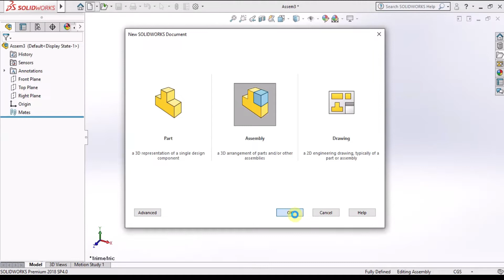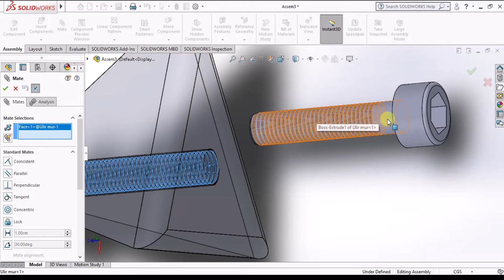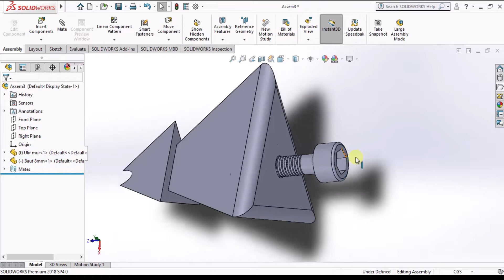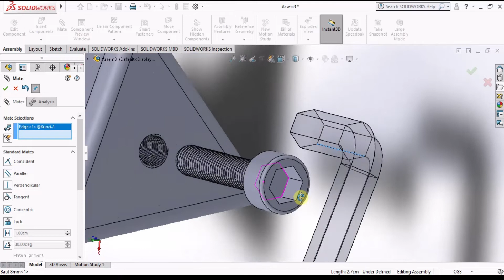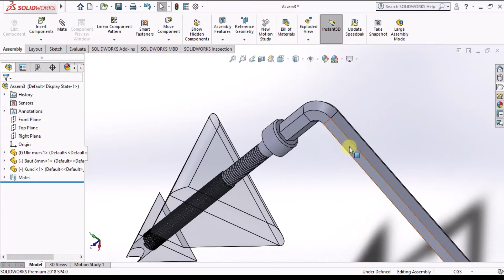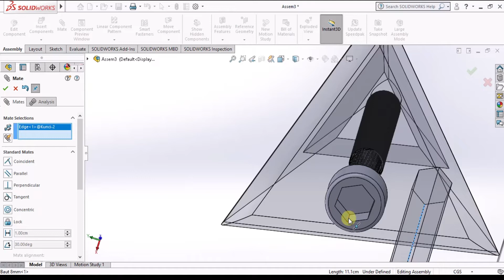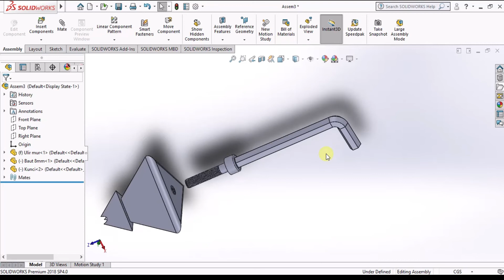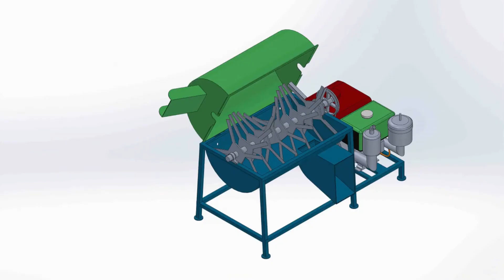Tutorial Membuat Animasi di Solidworks | Putaran Baut pada Poros Ulir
Haloo Sobat design
sobat milenial
sobat gen Z
sobat Tani Milenial muda ganteng dan cantik2
sobat solidworks
sobat desainer
dan sobat-sobat lainnya dimanapun kalian berada selamat beraktifitas 🤓🧐
belajar mendesain menggunakan Solidworks lebih mudah dan gampang karena menu dan  tool command-nya  sudah tersedia di interface jadi nga perlu ribet-ribet lagi mengakesnya lebih dalam 🙏 yuk belajar di komunitas kami tentunya menggunakan bahasa Indonesia ❤️❤️
Berikut video tutorial mendesain kita :
Lihat Jasa Desain 3D dan 2D Animasi di Google!

Jangan lupa
COMENT
Semoga bermanfaat ya
Untuk pertanyaan atau ada yang ingin memahaminya lebih dalam silahkan kontak kami di...
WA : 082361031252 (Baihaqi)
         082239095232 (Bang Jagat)